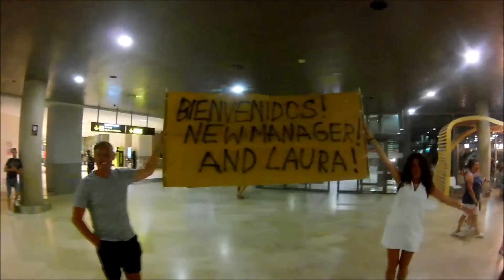Holiday in Spain 2017 -HAPPY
L&K